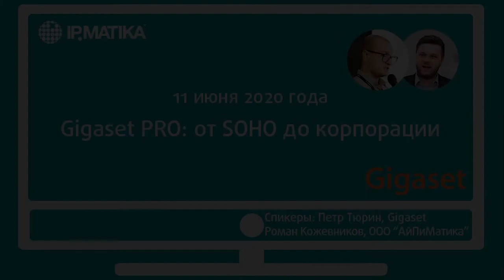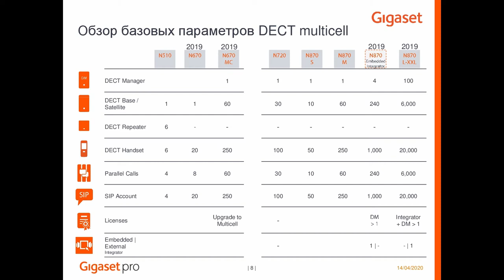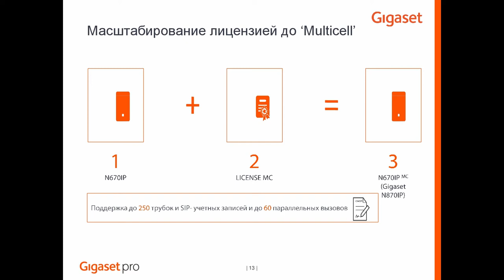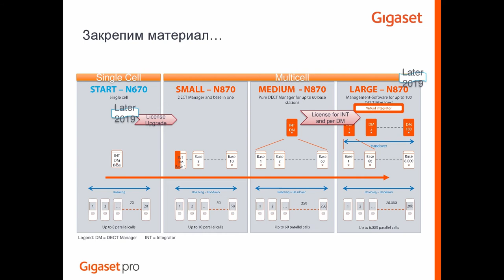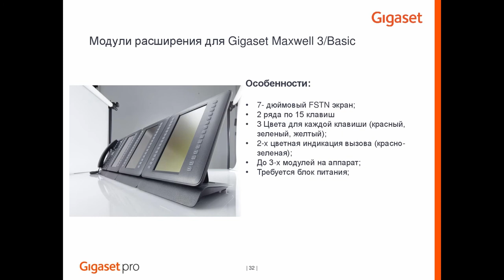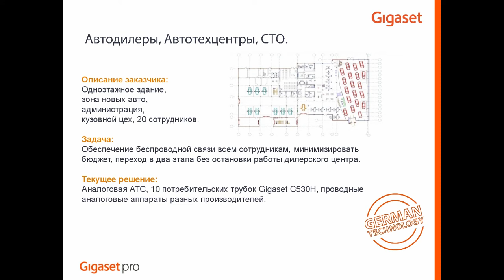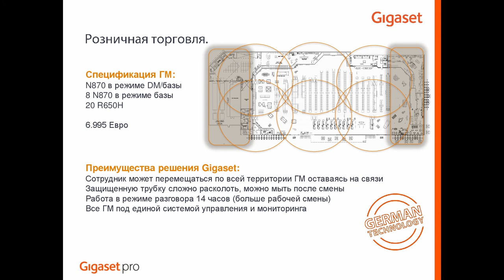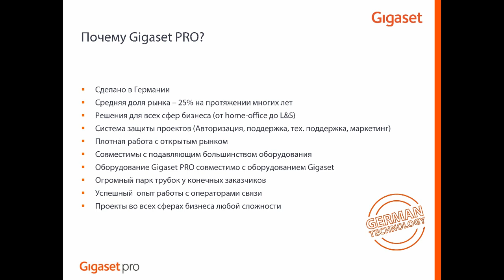Вебинар "Gigaset PRO: от SOHO до корпорации"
11 июня 2020 года продакт-менеджер компании АйПиМатика Роман Кожевников и менеджер по развитию компании Gigaset Петр Тюрин провели вебинар "Gigaset PRO: от Soho до корпорации".

В программе вебинара:
- обзор линейки Gigaset PRO;
- партнерская программа;
- разбор реализованных кейсов.